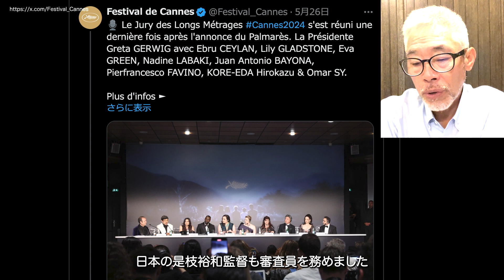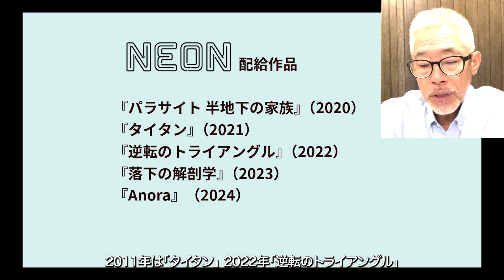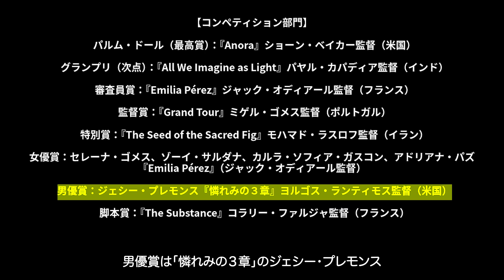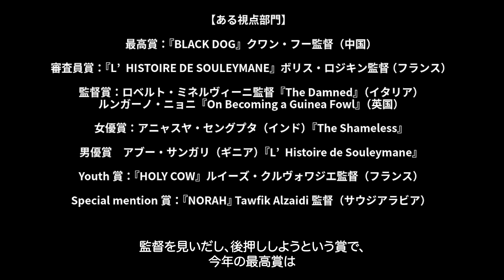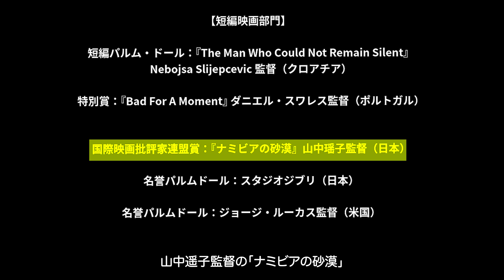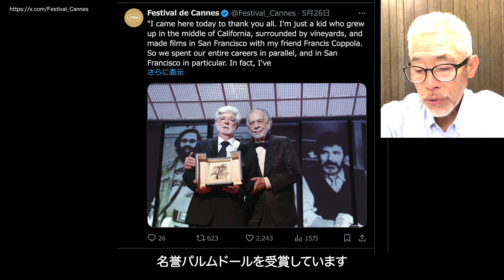【CINEMA NEWS】パルムドール『Anora』カンヌ映画祭2024 ｜これはセックス・ワーカー・コメディ｜ショーン・ベイカー監督｜受賞リスト【29-May-24】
（映画ニュース）2024年カンヌ映画祭は、5月25日に閉幕し、パルムドールはショーン・ベイカー監督のアメリカ映画「Anora」に贈られました。これはセックス・ワーカー・コメディです。動画内では受賞した作品の簡単な紹介をしています。

(紹介した映画等）
Anora（アノーラ）
エミリア・ペレズ Emilia Perez
All we Imagine as Light
サブスタンス The Substance
グランド・ツアー　Grand Tour
聖なるイチジクの種  The Seed of the Sacred Fig
ブラック・ドッグ　Black Dog
ナミビアの砂漠
ドライブ・マイ・カー

ジョージ・ルーカス
フランシス・フォード・コッポラ
モハマド・ラスロフ